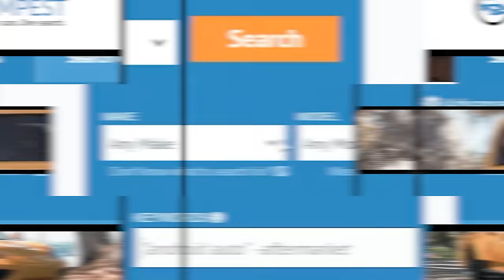Fixing Our Cheap (And Broken) Exotic Cars Was A Complete DISASTER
On today's episode of Car Trek, AutoTempest challenged the guys to fix their aging exotic cars themselves. While Tavarish is a human wrench, Tyler and Ed aren't so inclined. The Ferrari 360 needs some serious un-pimping, the Lamborghini Gallardo is a total basket case that can't take any fuel without spilling it, and the Aston Martin is full of surprises. This is going to be fun. Fingers crossed.